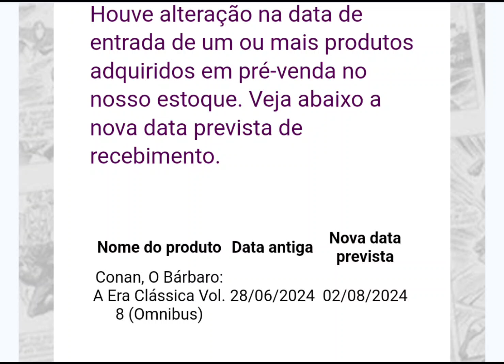Novas datas para pré-vendas